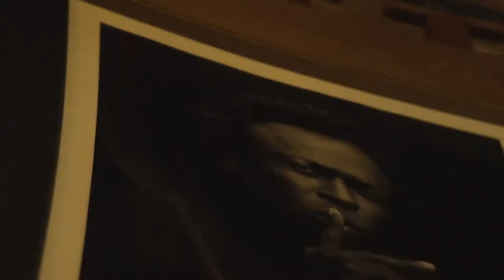DEIZIL - Turn Me Up ( Official Music Video )